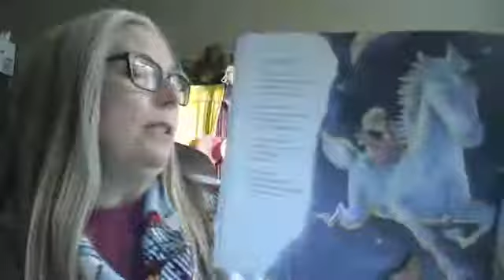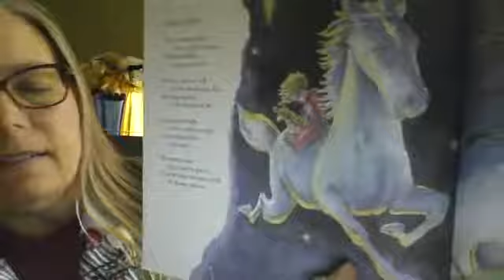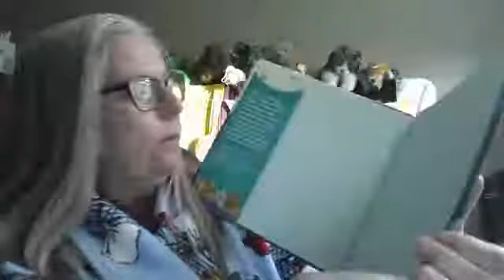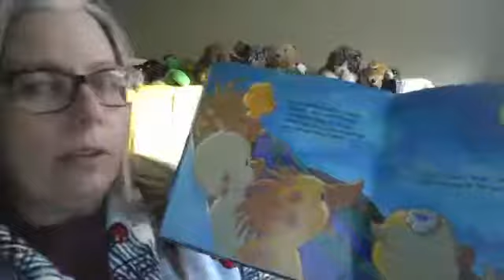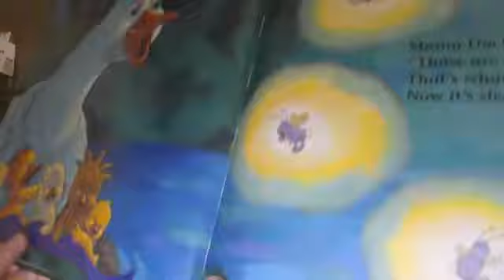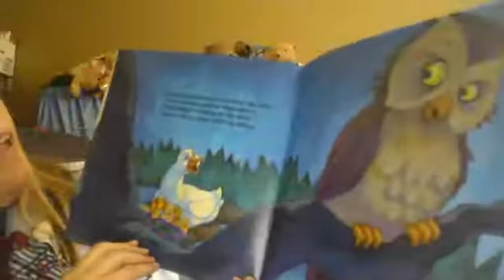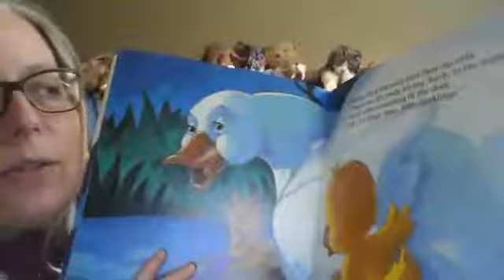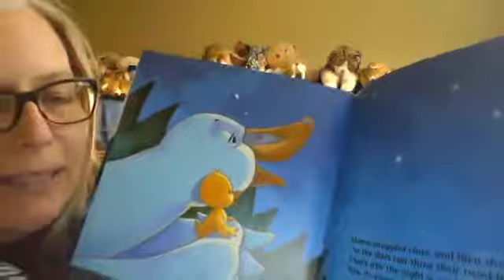"Little Quack's Bedtime" and "Goodnight Sweetheart"...nighty night!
Ready for bed? "Little Quack's Bedtime", by Lauren Thompson and illustrated by Derek Anderson, is a story that can put you in a sleepy mood! And Bumble Bear sings "Goodnight Sweetheart". Get your pjs and join us!
Recorded on Facebook Live May 5, 2020